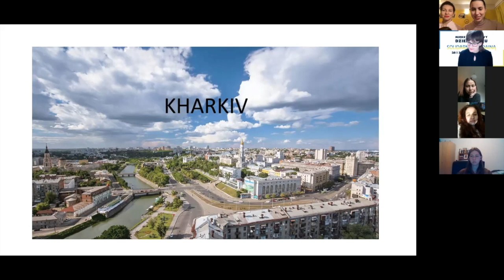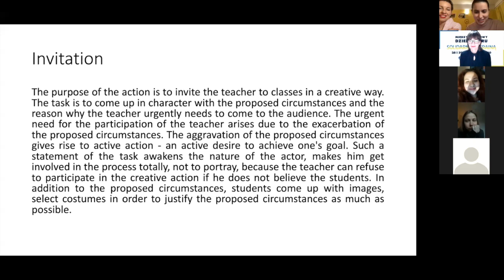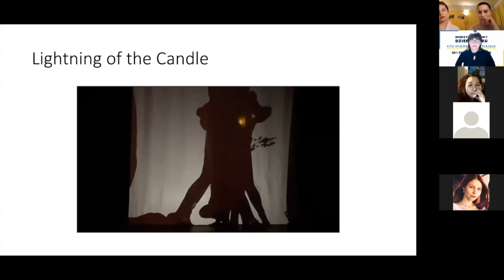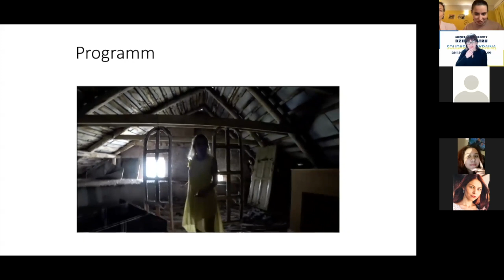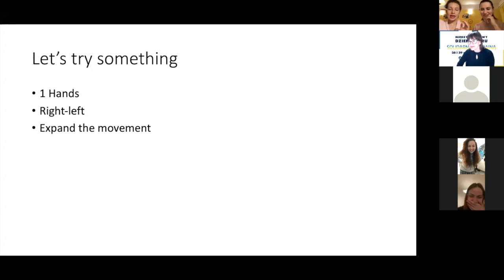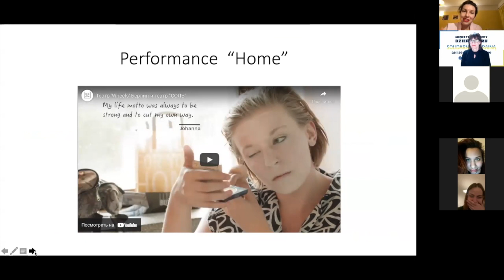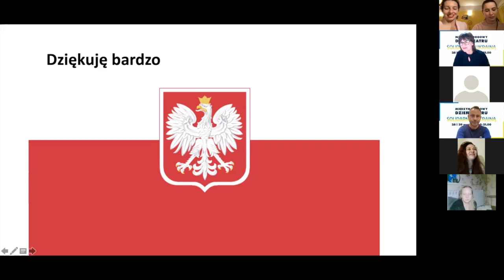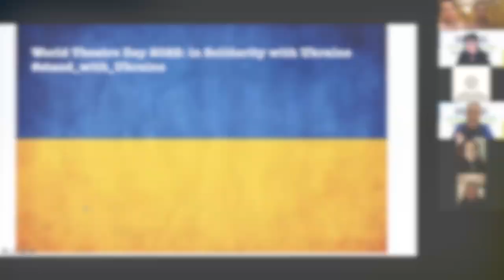The method of Leonid Sadovsky as a valuable part of the Kharkiv Theatre School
Maria Vanieieva, Olha Kryvosheieva: The method of Leonid Sadovsky as a valuable part of the Kharkiv Theatre School

Wykład wygłoszony z okazji Międzynarodowego Dnia Teatru 2022 – Solidarni z Ukrainą, 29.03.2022
Wydział Humanistyczny UMK w Toruniu (online)
Lecture presented on World Theatre Day 2022 – In Solidarity with Ukraine, March, 29.
Faculty of Humanities, Nicolaus Copernicus University (online)
Moderatorzy/ moderatores: dr hab. Artur Duda, prof. UMK, dr Marzenna Wiśniewska (UMK), dr Karol Suszczyński (AT)

Olga Krywoszejewa – aktorka, wykładowczyni sztuki aktorskiej na Narodowym Uniwersytecie Artystycznym im. I. Kotlarewskiego w Charkowie, doktorantka Narodowego Uniwersytetu w Zaporożu.

Olha Kryvosheieva – actress, teacher of drama. She finished the Kharkiv National University of Arts on the course of Sadovskyi Leonid "Maysternya 55" (2011). Since 2019 she is a postgraduate student. Now she is a 3st year student at the Zaporizhzhia National University. The topic of her dissertation is "Organizational and pedagogical conditions for the use of game training in the professional training of a future actor".

Maria Waniejewa – aktorka, performerka, śpiewaczka, wykładowczyni Narodowego Uniwersytetu Artystycznego im. I. Kotlarewskiego w Charkowie, doktorantka Narodowego Uniwersytetu w Zaporożu. Współtwórczyni projektów teatralnych, inicjatorka programu współpracy artystycznej studentów uniwersytetu w Charkowie z polskim Teatrem Brama z Goleniowa oraz berlińskim Teatrem Wheels.

Maria Vanieieva – actress, performer, singer, teacher of drama, workshop leader. Works at drama department of Kharkiv National University of Arts from 2010. Сontinue education by doing a PhD in Zhaporizhzhja National University. As a teacher of drama specializes in training through game methods. She has started international exchanges between Kharkiv students and Polish theatre Brama (Goleniow) and German theatre Wheels (Berlin).